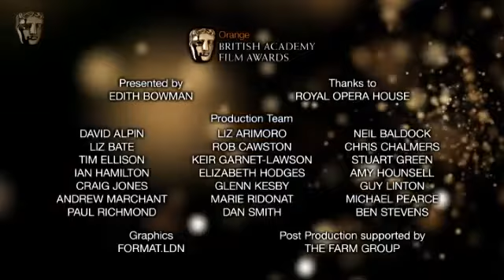Bafta 2010-Orange Rising Star Award backstage